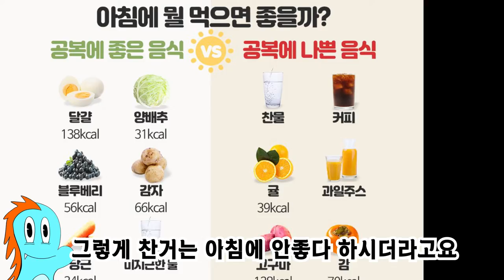아덜~ 아침부터 차가운건 몸에 안좋아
사실 원하는건 다 처먹고 있기 때문에 크게 문제는 없읍니다.